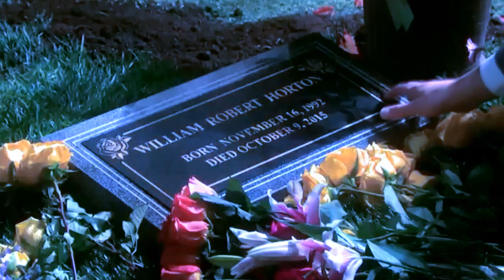Sonny and Will - The One That Got Away